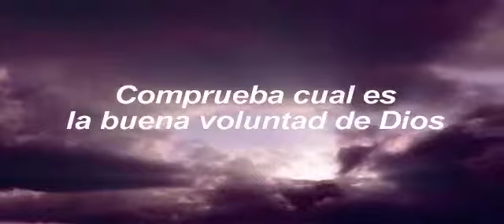TRANSFORMADAS PARA EL REINO 002, culto de damas, aguavivaxela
Un maravilloso tiempo en el culto de damas, en Iglesia Enseñanza de Agua Viva, Quetzaltenango. Guatemala.